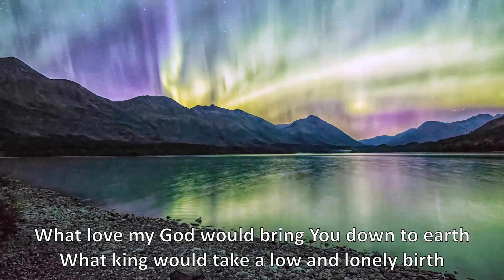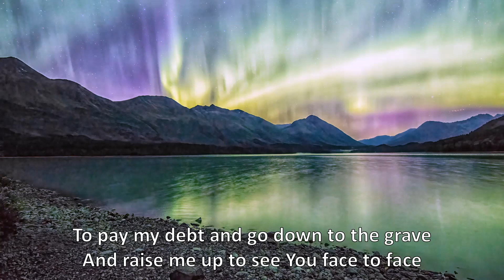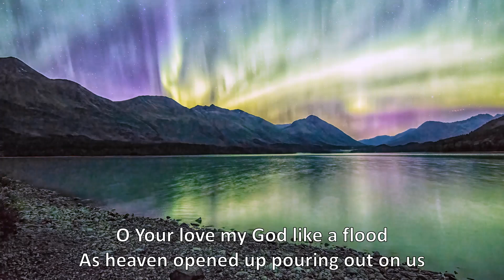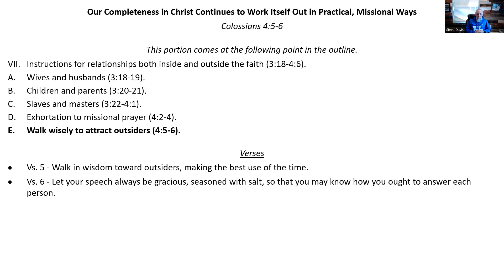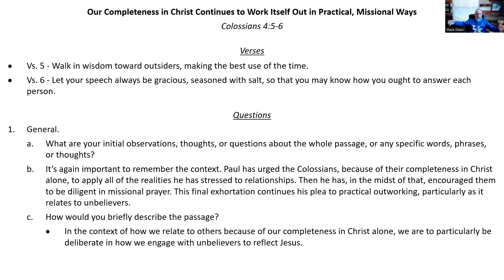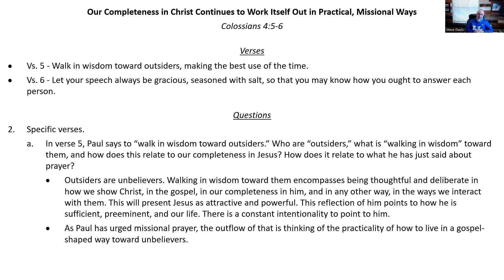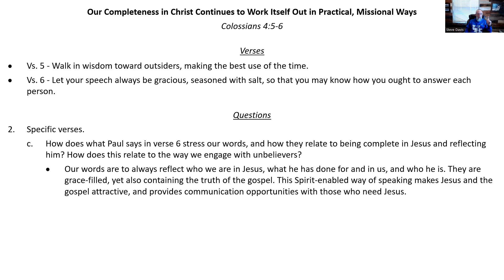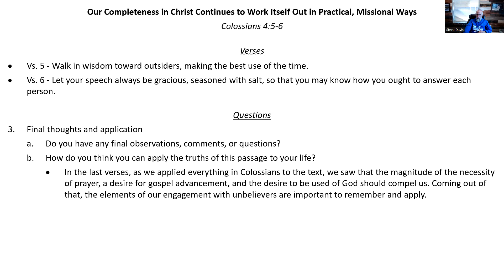July 26, 2023 - Our Completeness in Christ Continues to Work Itself Out in Practical, Missional Ways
Colossians 4:5-6
In the context of how we relate to others because of our completeness in Christ alone, we are to particularly be deliberate in how we engage with unbelievers to reflect Jesus.